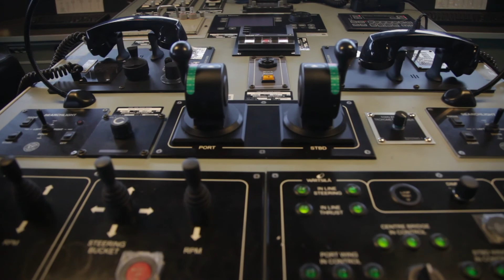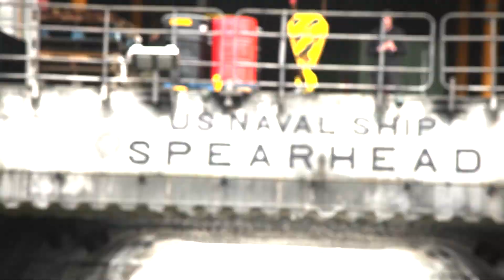Continuing Promise 2018 Ep 1 Underway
We are VERY excited to finally be getting underway to start helping the good people of Honduras.